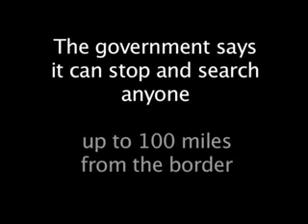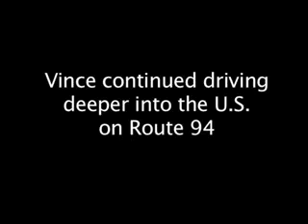Vince Peppards story - Pulled over by Border Patrol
The government says it can search people up to 100 miles from the border. Almost 2/3 of Americans live within 100 miles of the border. Watch Vince Peppard of San Diego tell his story of being searched in the United States. Then contact the ACLU to find out more about this issue.